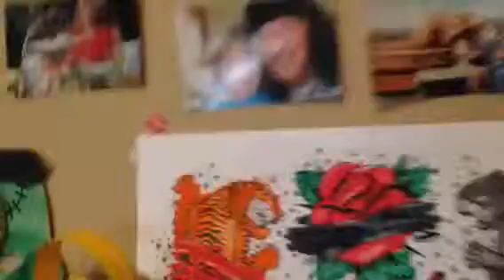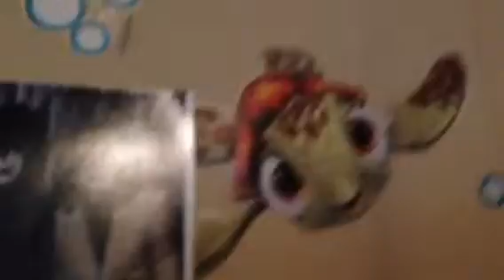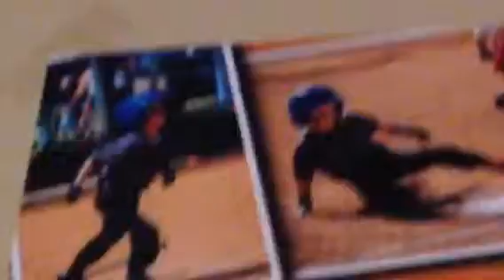My house and giving you a tour and showing you my cute cat